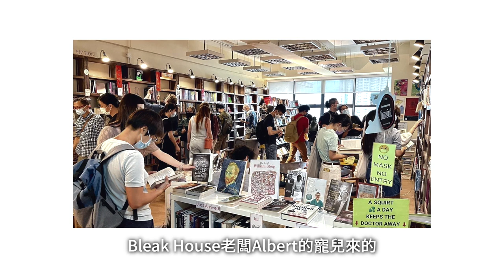離港移民釀寵物棄養潮 《幻愛》小說作家收養被落下的家兔 留下來的人互相撐住 「同行都係一種力量」｜無名・事｜ACOO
【留下來的兔】
當機場送別成為新常態，留下來似乎更需要勇氣──所說的不只是人，還有被落下的寵物。這名文壇女神目送一批又一批摯友遠走他鄉，不安納悶之際，卻在此時遇上「她」，找到同行的力量。

無名・事 — 沒有矯情，沒有造作，來自不同領域的「神秘嘉賓」，訴說不為人知的「物語」，背後的故事，原來最真摯⋯⋯